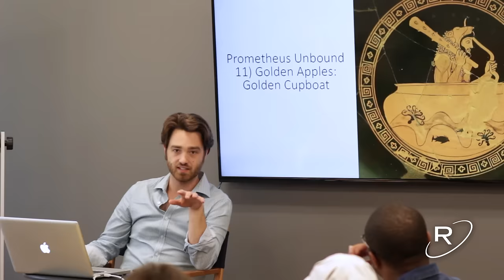Dr. William Linn, Ph.D - Relativity School Spotlight Series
At Relativity School, we are all about story. Dr. William Linn, Ph.D, is the Director of General Education at Relativity School and a Mythology scholar. He oversees a sequence of courses rooted in storytelling tradition designed to embolden the storytellers of all mediums. Watch Will in our RelSchoolSpotlight, featuring the faculty, students and staff of Relativity School every week.

Learn more about how to apply for Relativity School on our